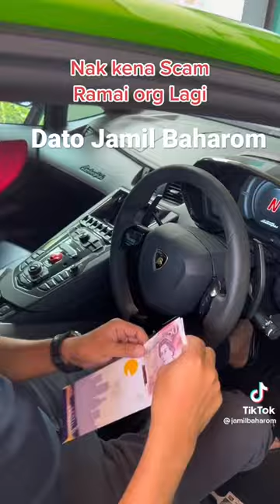Kereta Dato Jamil Baharom